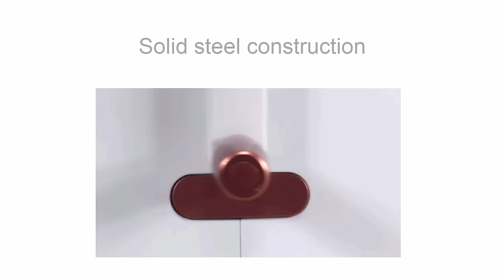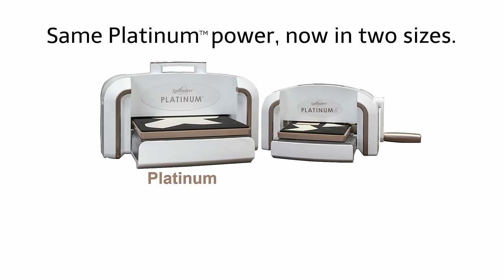A Must-have Powerful Die-Cutting Machine for Small Craft Room Spaces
Whether your craft room is large or small, you will appreciate the die-cutting and embossing power of the new Spellbinders Platinum 6. With its solid steel core construction, the Platinum 6 cuts up to eight layers in a single pass, when used with our Contour Steel Rule Dies. With the new Spellbinders Platinum 6, you can cut through card stock, chipboard, wallpaper, balsa wood, craft metal, tin, cork, denim, craft foam, and so much more!